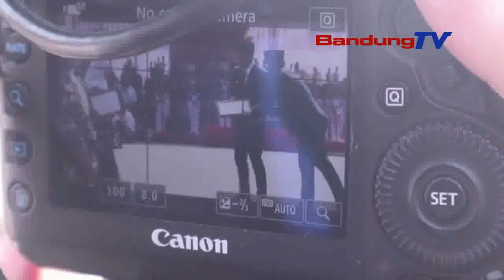SUDAH ADA 5 KASUS CACAR MONYET DI JABAR | SEPUTAR BANDUBG RAYA | BANDUNG TV